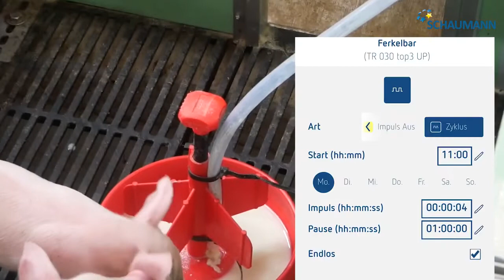Prasad- uspješan odgoj sa BI LACTAL BAR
Broj oprašene prasadi po krmači je posljednjih godina u stalnom porastu. Stoga je potrebna dohrana prasadi. Uz BI-LACTAL BAR iz SCHAUMANN- a, do 23 prasadi po krmači mogu se opskrbiti mliječnom zamjenicom. Više o primjeni možete pogledati u ovom videu.